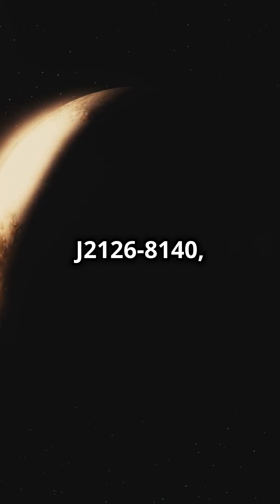EXTREMELY RARE Planets You’ve NEVER Heard Of! 🌌🪐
Discover the wonders of our universe in this thrilling short, "3 EXTREMELY RARE Planets You’ve NEVER Heard Of! 🌌🪐". Join us as we unveil the bizarre secrets of these extraordinary worlds! From the lonely rogue planet 2MASS J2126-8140, drifting in isolation, to the ancient HD 140283 b orbiting a star that's older than the universe, and the strangely-shaped WASP-103b being pulled apart by gravity—each planet defies our understanding. Which one surprised you the most?